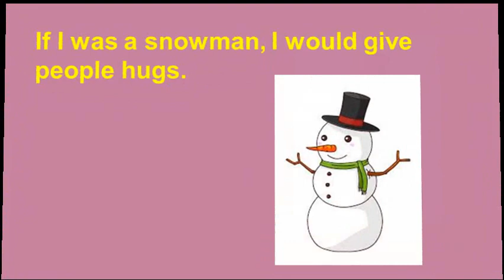Snowman by Captain America